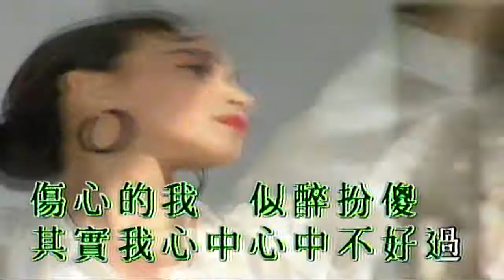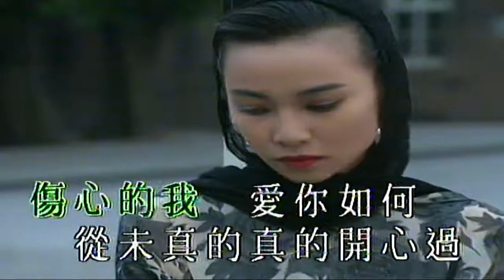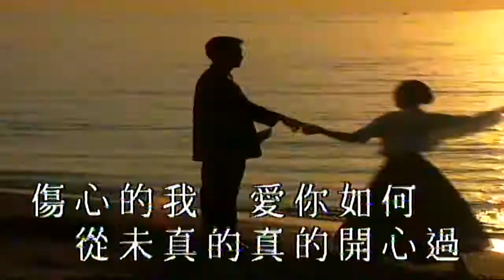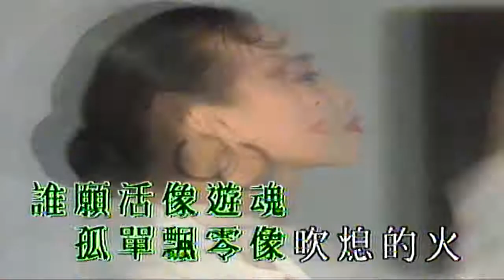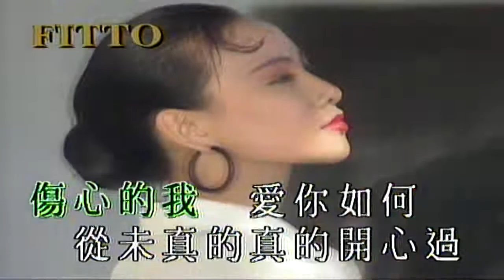傷心的我（音樂）鄺美雲